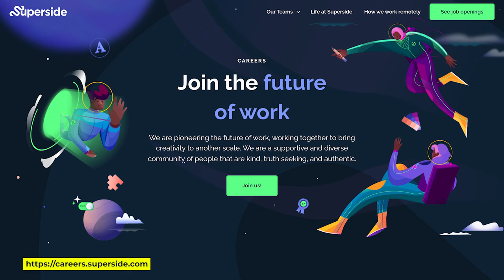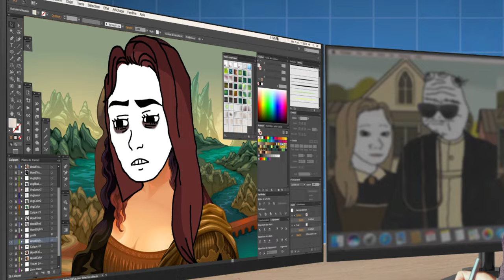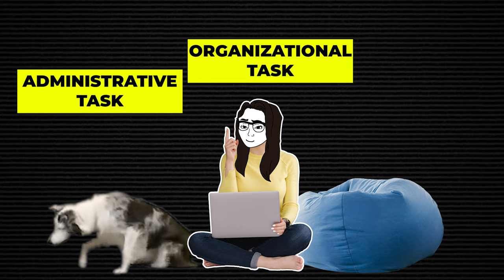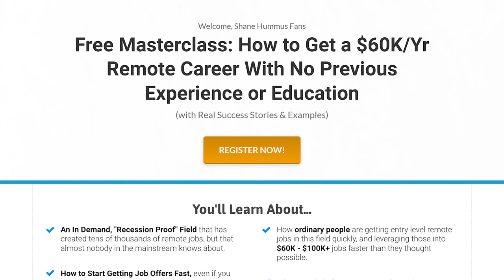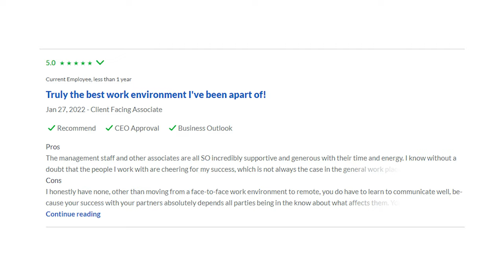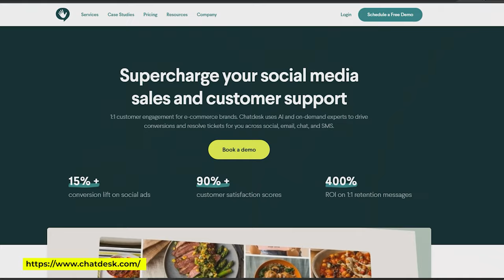Top 10 Easiest Remote Job Companies Always Hiring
Introducing the top 10 easiest remote job companies always hiring you can apply for today. These companies provide easy remote positions and are continuously seeking new talent.

With a focus on work from home setup, these companies offer opportunities for remote work that fit various skill sets. Make sure to list down all the companies that I'll be sharing and apply to their remote jobs position today.